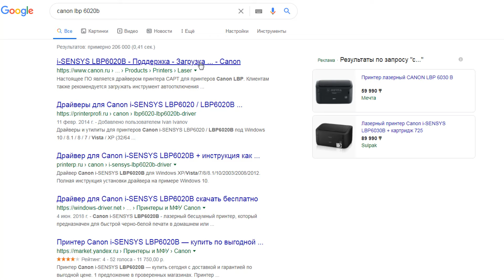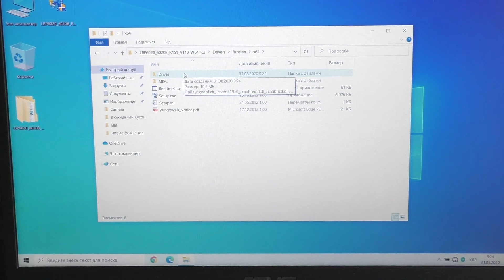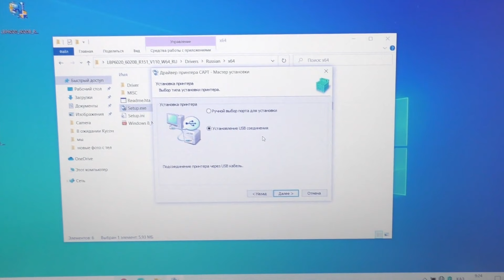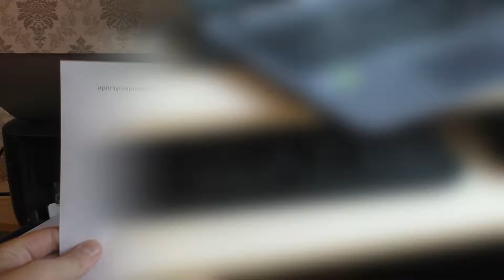Как подключить принтер к ноутбуку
Подключить принтер к ноутбуку достаточно легко и просто и с этим справится любой новичок. Для этого вам нужно выполнить подключение принтера к ноутбуку и источнику питания, а также установить драйвер, который идет в комплекте на диске,либо скачать на сайте производителя.Для установки принтера достаточно подключить его к ноутбуку. Для этого нужно вставить USB-кабель принтера в USB-порт ноутбука и включить принтер. Не забудьте также подключить сам принтер к сети.Если принтер не отображается, убедитесь, что он включен, а все кабели подсоединены